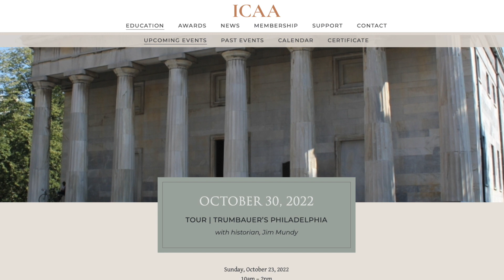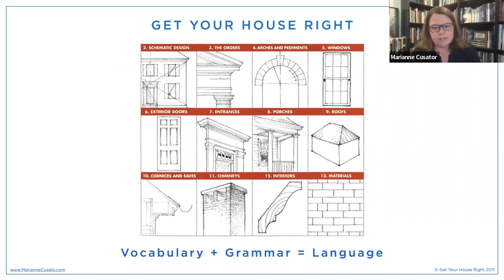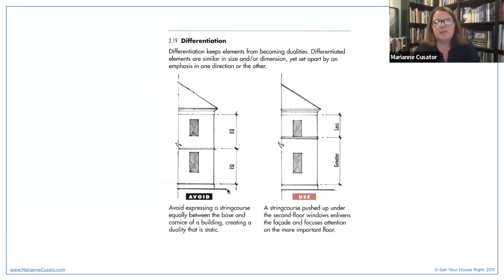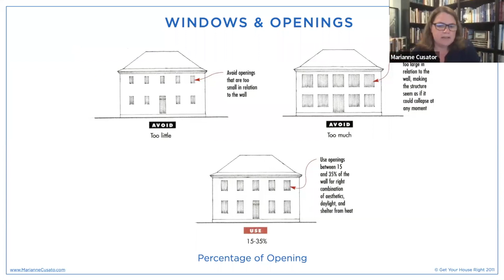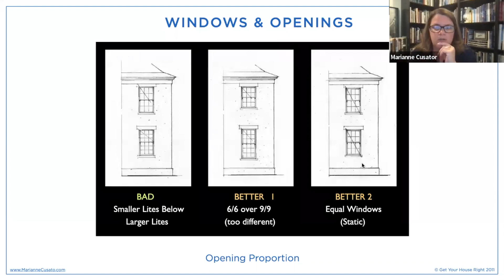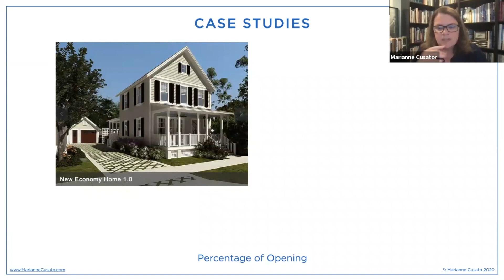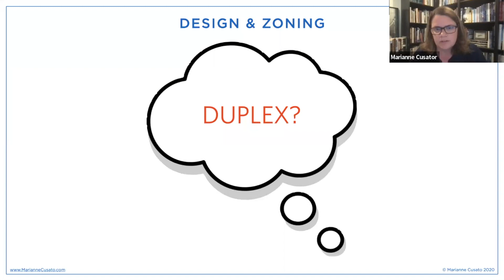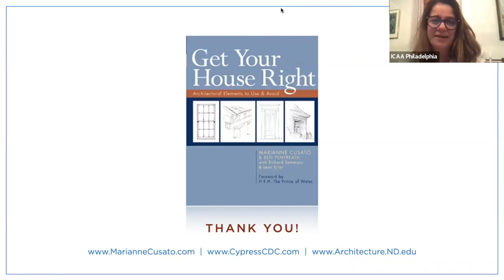Get Your House Right: Architectural Elements to Use & Avoid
Architecture is like a language. Like any language it has a vocabulary (the building elements, such as windows, doors and eaves) and grammar (the rules that we use to assemble the elements.) Unfortunately, all too often work produced today, “doesn’t feel quite right.” This lecture seeks to restore an understanding of how to speak this language by illustrating where common mistakes happen and instructing how to avoid these mistakes.

This is a foundational presentation calibrated to offer something for designers and builders of all levels of interest and ability. Topics include:

Design Composition: A balance of theory and details exploring the principles of design composition (scale vs size, proportion, hierarchy, etc.) and the application of these principles into the design of a home (roof massing and window proportion).

Application of Classical Architecture: With a foundation of design composition, we will look at how the language of classical architecture is employed at a range of price points from the simplest buildings to the highest end.

ABOUT MARIANNE CUSATO

Marianne Cusato is renowned for her work on innovative housing solutions for disaster recovery and workforce housing. She currently splits her time between academia and practice. Cusato is a Professor of Practice and Director of Housing and Community Regeneration Initiatives at the University of Notre Dame School of Architecture. Additionally, she is the partner in charge of design and development at Cypress Community Development Corp, a nonprofit housing corporation dedicated to creating resilient and energy efficient homes that are also dignified and attainable. Cypress CDC’s built work includes the development 450 Katrina Cottages in Louisiana through FEMA funding, as well as the homes in the Florida Keys following Hurricane Irma and in Sonoma County, California following the 2017 wildfires. Cusato holds a Bachelor of Architecture from the University of Notre Dame School of Architecture and MBA from the University of Notre Dame’s Mendoza College of Business.